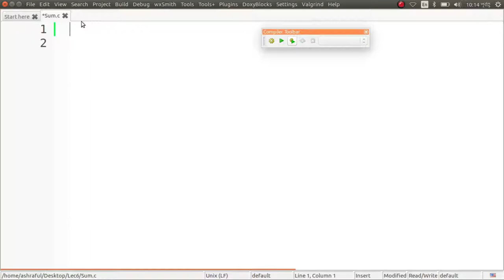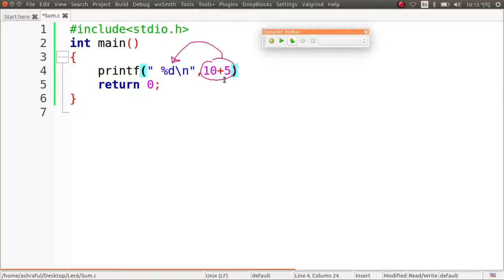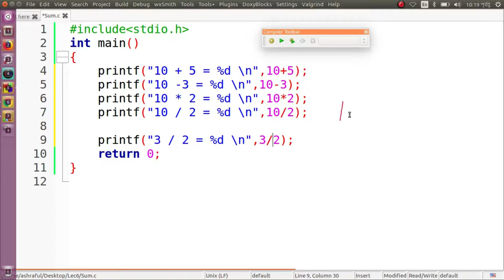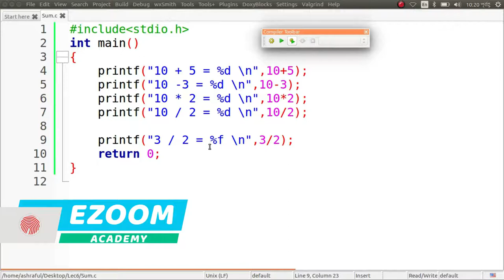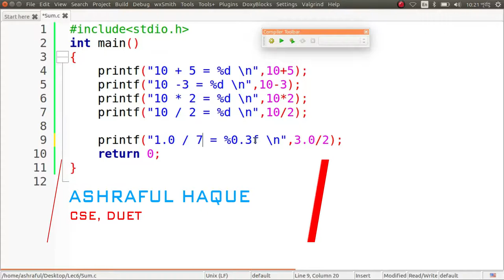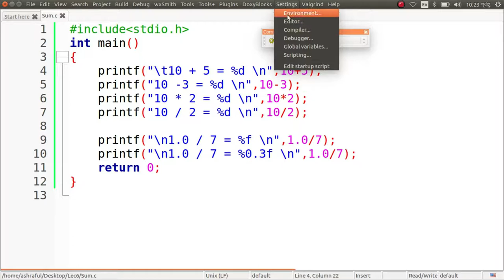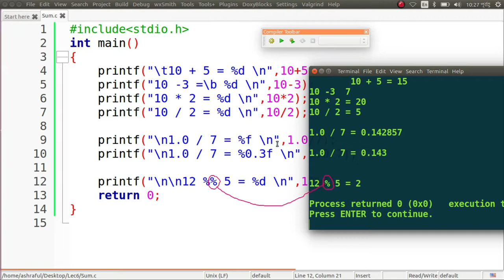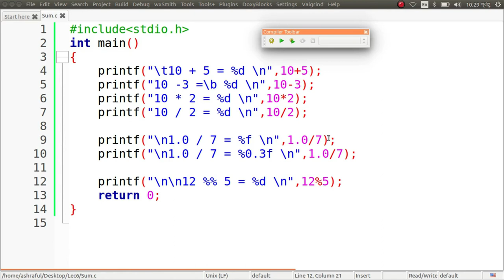Printf function in c Bangla | c programming - 3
যারা প্রোগ্রামিং এ নতুন অথবা প্রোগ্রামিং এর মোটামুটি ধারণা আছে সবার জন্য সি প্রোগ্রামিং এর একটি পূর্ণাঙ্গ ধারাবাহিক টিউটোরিয়ালস তৈরী করার ইচ্ছা আছে বিশেষ করে যারা কম্পিটিটিভ প্রোগ্রামিং, ওয়েব প্রোগ্রামিং, রোবোটিক্স, গ্রাফিক্স ডিজাইন, ফ্রিল্যান্সিং করতে চায় এবং তাদের জন্য এই কোর্সটি খুব উপকারী হবে বলে আমি মনে করি কারণ এই কোর্সটির মাধ্যমে কম্পিউটারের সকল প্রোগ্রামিং ভাষা গুলোর বেসিক ধারণা এবং সি প্রোগ্রামিং এর পূর্ণাঙ্গ ধারণা দেয়ার চেষ্টা করবো।এছাড়া HSC ICT বিষয়ের জন্য এটি খুব উপকারে আসবে। এই কোর্সটি শেষে অবজেক্ট ওরিয়েন্টেড প্রোগ্রামিং হিসেবে সি++ এর পূর্ণাঙ্গ কোর্স করবো ইংশাআল্লাহ।

সবার জন্য উপযোগী সি প্রোগ্রামিং, অবশেষে প্রোগ্রামিং সি , সহজে শিখি সি প্রোগ্রামিং বাংলা, সি প্রোগ্রামিং, সি প্রোগ্রামিং এর ধারাবাহিক টিউটরিয়াল, সি পোগ্রামিং, কিভাবে সি প্রোগ্রামিং শিখবেন সহজ উপায়ে। প্রোগ্রামিং প্রতিযোগিতা, Bangla C programming সি পোগ্রামিং, প্রোগ্রামার হওয়ার জন্য প্রোগ্রামিং কনটেস্ট, প্রবলেম সলভিং এর জন্য